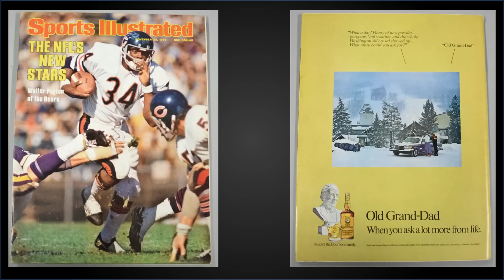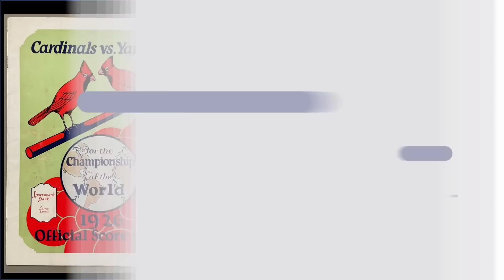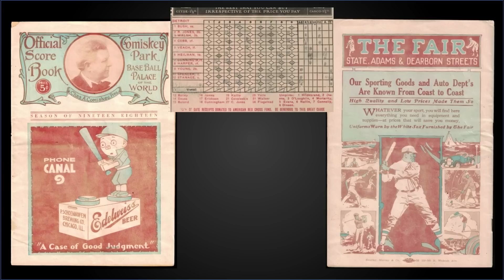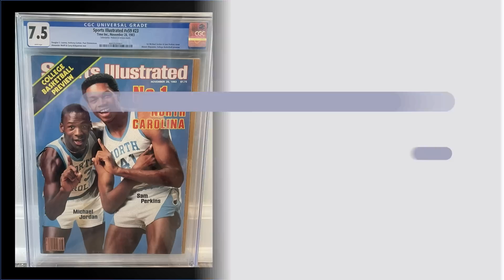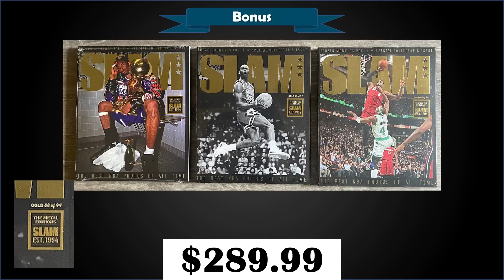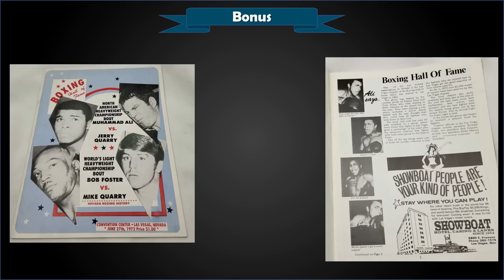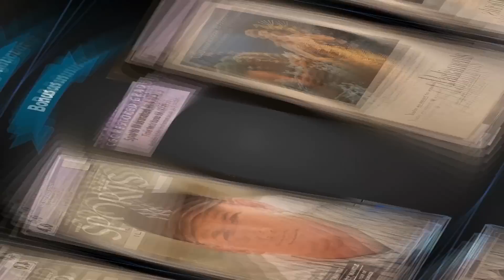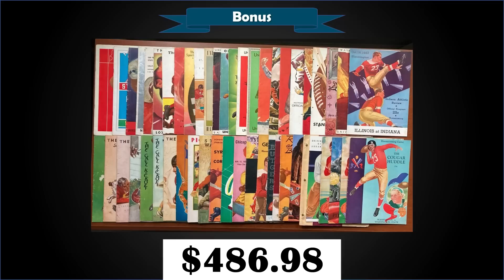TOP 15 Highest Selling Sports Magazines & Programs on eBay | Jan '23, Ep 1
These are the 15 Most Expensive Sports Magazines & Programs that sold on eBay last month January 2023. This category includes Sporting Magazines and Programs. Any years are eligible. We also cover the top 15 ebay sales every 2 weeks for Junk Wax Baseball, Football, Hockey, Basketball, Vintage Non Sports and Vintage "Other Sports". Videos uploaded Wednesday, Friday and Sunday.

***When you click links to various merchants and make a purchase, this can result in Junk Wax Investor earning a commission.

Sports Publications, Magazines & Programs:

If you have any suggestions for this criteria, please leave them in the comments below.

As Always, Thank You and Keep Collecting!
Junk Wax Investor